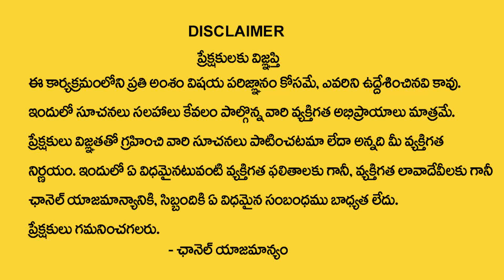Pradeep Joshi : మీ చేతితో ఈ 3 వస్తువులు అసలు ఇవ్వకండి.ఇచ్చారంటే?| Pradeep Joshi Remedies | MyDestiny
Watch : Pradeep Joshi : మీ చేతితో ఈ 3 వస్తువులు అసలు ఇవ్వకండి.ఇచ్చారంటే?| Pradeep Joshi Remedies | MyDestiny